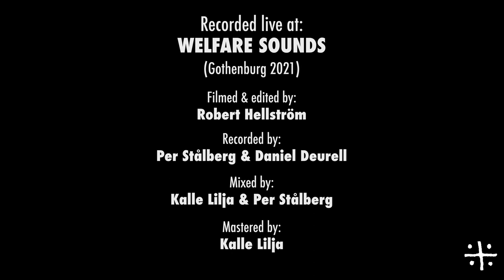Hot Breath – Who's The One Live on Welfare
Part 3 of the Official Live Session recorded at Welfare Sounds in Gothenburg 2021. "Who's The One ” is the fifth track from Hot Breath's debut album "Rubbery Lips", released on The Sign Records April 9, 2021.

Shot & edited by Robert Hellström.
Recorded, mixed and mastered by Welfare Sounds.

Skapad med stöd av Kulturrådet